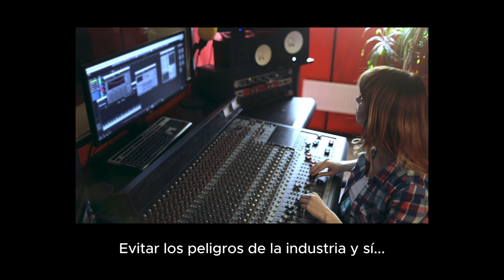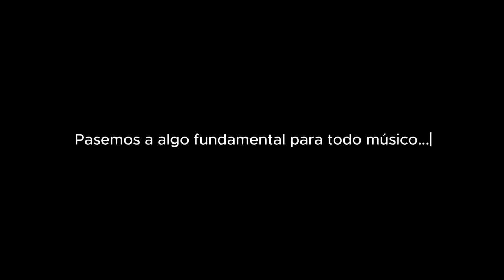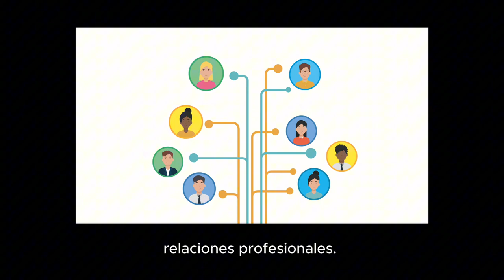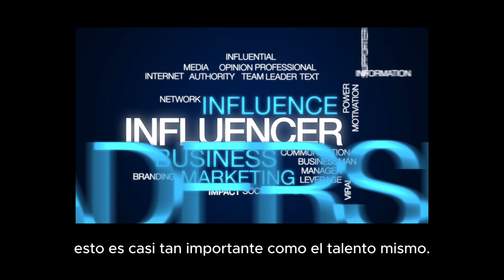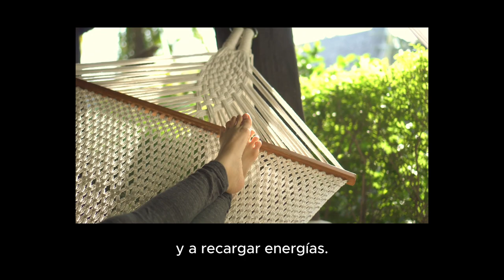Guía Musical para Estudiantes 📝🎼🔑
¿Sueñas con una carrera en la música? 🎵🌟 Este video es tu guía esencial antes de salir del cole. Descubre los secretos que desearía haber sabido cuando era estudiante:

Cómo mantener la pasión y la disciplina 🔥💪
Cuidar tu salud mental y física 🧠🏋️‍♂️
Evitar los peligros de la industria ⚠️🛡️
Proteger tus derechos como artista ©️💼
Construir conexiones en el mundo musical 🤝🌐
Manejar el rechazo y la crítica 🎭🔄
Marketing personal en la era digital 📱🚀
La importancia de sindicalizarse 🤝💼

Y mucho más... ¡No te pierdas estas lecciones clave para tu futuro musical! 🎓🎶